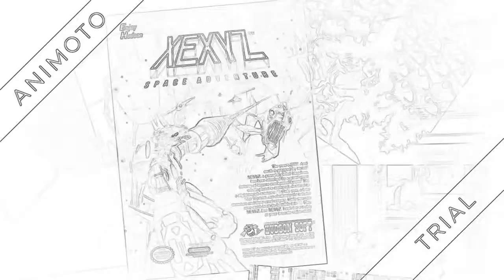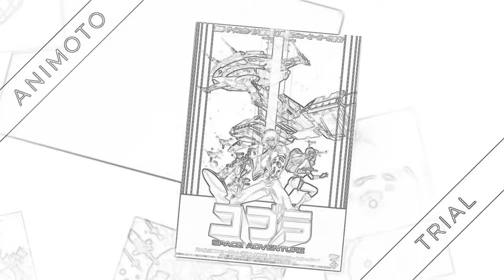Copy of Video Project "The space beyond" 1.1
Video Project "The space beyond" 1.1